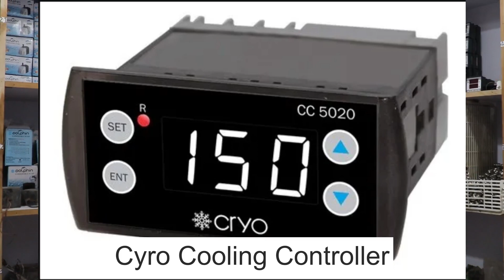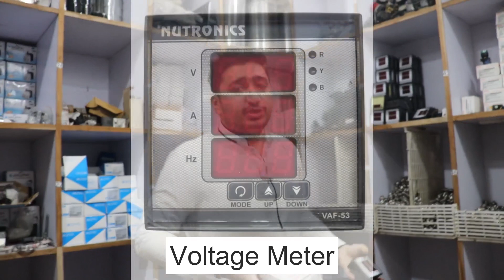सभी सोडा मशीन के स्पेयर पार्ट अवेलेबल | All Spare parts and Raw material available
enus India industries

And getting all the information.

We are the leading supplier of all types of kitchen equipment’s, restaurants supplier and food court machine. With our finer product we are on top.

We can supply you all types of product in reasonable prices
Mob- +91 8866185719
Or WhatsApp